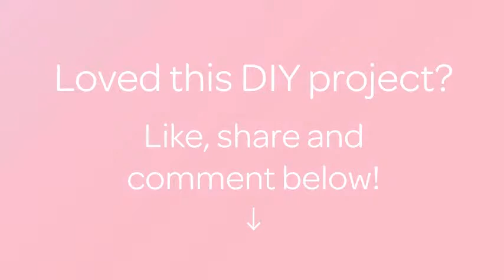Create a Beautiful Washi Tape Jewelry Box - Style - Guidecentral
About this DIY project:
- Title: Create a Beautiful Washi Tape Jewelry Box

Supplies:
- Chiyogami washi
- Wooden jewelry box
- Scissors
- Glue